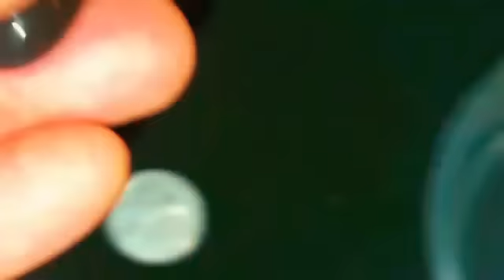3JT NEGO KALIMAYA BERJARONG NATURAL HUBUNGI WA 085781995551